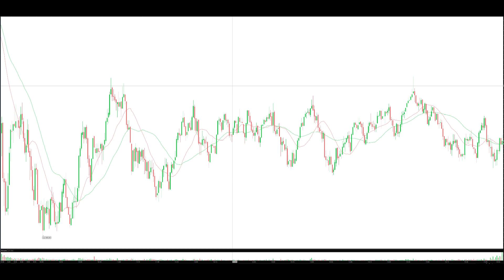Army Bows - BIG NASDAQ - 20240311 - listen to the tunes the market maker makes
The mormon army equips their bows and arrows in a forrest. It is dawn, and the moon can be seen in the background through the trees.